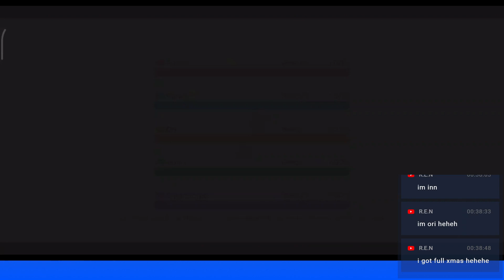[BANDORI][EN] Bang Dream Girls Band Party - Rahff Vs Illumi - Round EXTRA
Extra round pour le fun. It's a versus